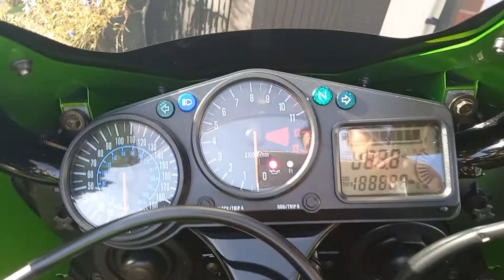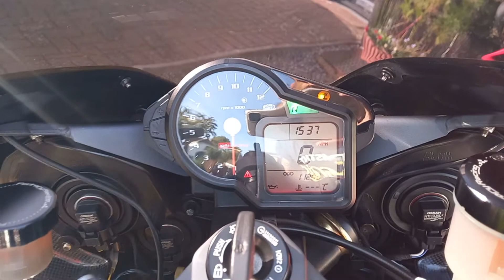Kawasaki ZX12R, Aprilia RSV Factory, Suzuki GSXR750 SRAD & Honda Fireblade…!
Bikes are, Aprilia RSV Factory, Honda Fireblade SC33, Suzuki GSXR750 SRAD,  Kawasaki ZX12R
Just added a ‘90 ZXR 750 H2